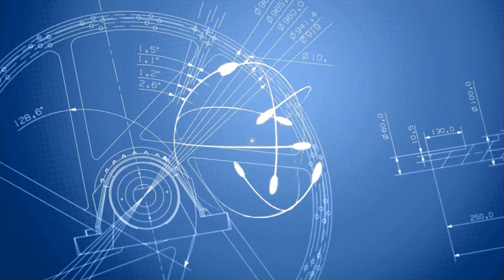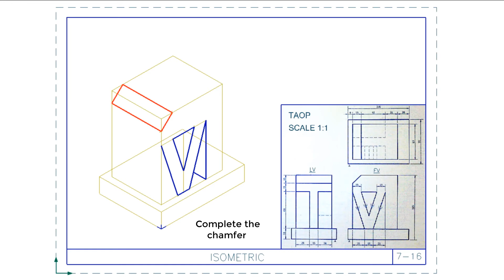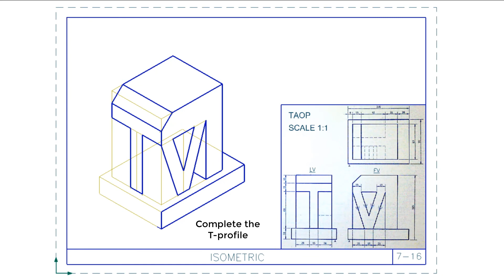Isometric (Grade 10) page 7-13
How to draw non-isometric lines on an isometric model. Page 7-13